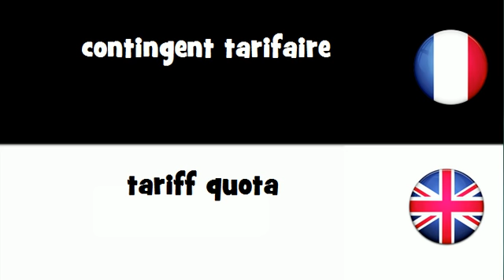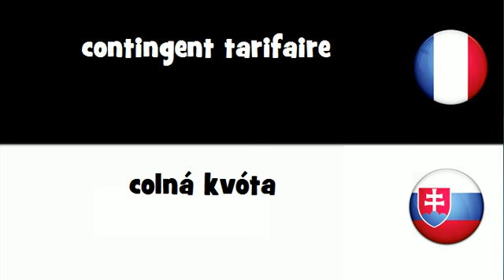VOCABULAIRE EN 20 LANGUES = contingent tarifaire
frenchwithvincent VOCABULAIRE EN 20 LANGUES = contingent tarifaire